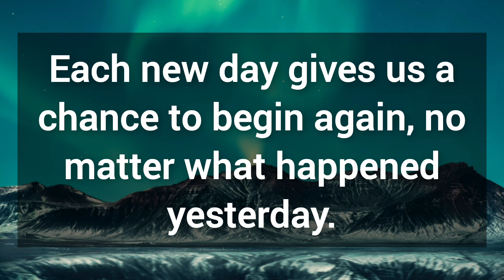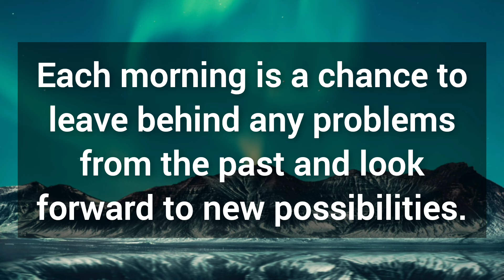🎉 God wants you to see this message urgently before it's too late 💯 God's message for you today